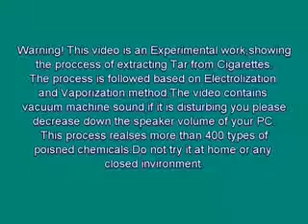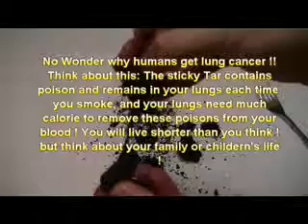Как Выкурить 400 сигарет За Раз !!!!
Как правильно курить ?
Смотри !!
Читай !!
 Переводи )))